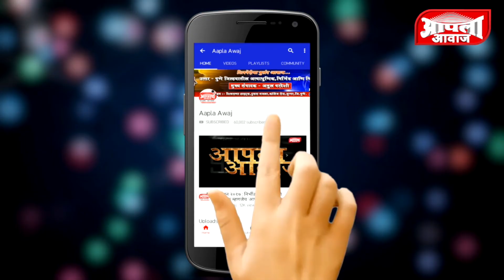धावत्या ट्रकमध्ये हृदयविकाराचा झटका आल्यामुळे चालकाचा मृत्यू